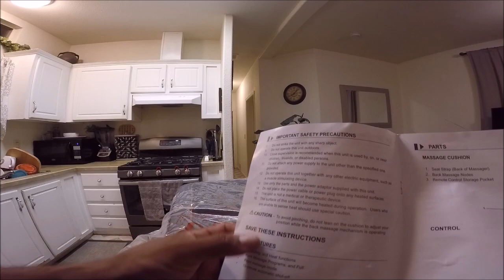Remedio para el Dolor de Espalda by KeepTop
Link del Producto!